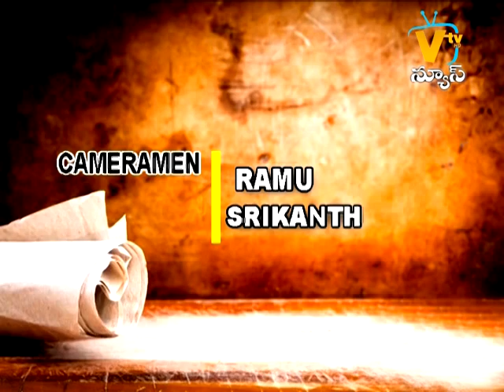SITI NEWS MNCL 16-04-2023